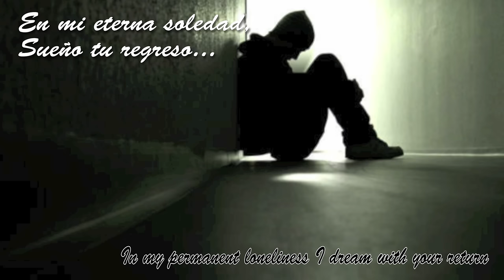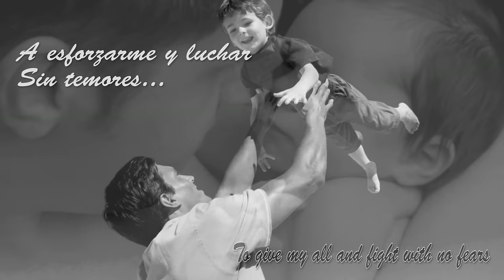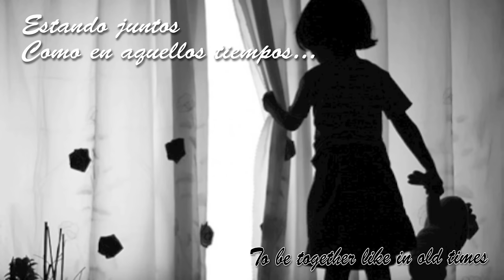Kiki Bello - Padre Fiel Amigo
Género: Balada
Casa Disquera: Filmaster Producciones
Sello Discográfico: Studio 35
Propósito Video: Celebración día del padre

Dirección: Filmaster Producciones
Ingeniero de Sonido y Mezcla: Salvador Jaimes
Arpa y Voz: Kiki Bello
Guitarra: Juan Sossa
Batería: Victor Milton
Bajo y Dirección Musical: Juan Bandola

with the only purpose of sharing a video for "Father's Day".

Photo N. 1
Posted February 21, 2011 by dsgnmom in Uncategorized
Photo N. 2
Public Domain
Photo N. 3
Posted by Kinnar Shah in Articles Over The Web on October 24, 2009
Photo N. 4, 5, 6, 7, 9, 12, 21, 22, 23, 25, 29, 31, 35, 41, 42, 43, 44, 45
Photo N. 8
Posted by *Shadowtears832 Photography / People & Portraits / Expressive
Photo N. 10
Posted by The Upbeat Dad! at 11:08 AM
Photo N. 11
¡Qué bello es vivir!, By Frank Capra: José Havel.  18/12/2011.
Photo N. 13
Statue in bronze by Olof Ahlberg, 1921. Badhusparken, Östersund.
Photo N. 14
 Public Domain
Photo N. 15
 Public Domain
Photo N. 16
Photo N. 17
Posted by Mota
Photo N. 18
Posted by santamariacondado in Noticias
Photo N. 19
Public Domain
Photo N. 20
Posted by: Ringingtrue
Photo N. 24
 Public Domain
Photo N. 26
 Posted by rmichael at 1:38 PM
Photo N. 27
 Posted on June 17, 2011 by The Blurred Line
Photo N. 28
Posted by Samantha KempJackson October 25, 2011 at 10:10 am
Photo N. 30
Posted by Jamdy. Sunday, 18 Jul 2010 05:34 PM
Photo N. 32,
Public Domain
Photo N. 33, 34, 37, 38

Photo N. 36
Posted by ~CelynJukes
Photo N. 39
Taken by Luz Alma Maldonado Roa
PUBLIC DOMAIN
Photo N. 40
Posted by By: Carolina Pichardo

Agradecimientos:

Julian Soler Olarte, Luz Alma Maldonado Roa, Jaime A. Bello, Pedro Bello,
Priscila Holguin, Germán Bello, Alejandra Sánchez Bolívar,
Juan Bandola, Alicia Vargas, Yuber Delgado, Salvador James,
 Victor, Gloria Cevallos, Hildo Ariel Aguirre, Andy Krikun,
Filmaster Producciones, Studio 35, Revista Eventos.

We do own the music and is protected by the United States Copyright Office. Federal law
or exhibition of copyrighted materials. Reproduction in part or in whole without permission is prohibited. ©